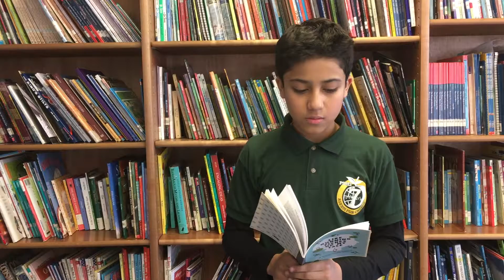A Poem by Husam M., Age 12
“When leaves fall / the other leaves grow.” Husam, a student at our East Harlem Writers' Room, reads his poem on growing up featured in Like Running Fishes Up My Face.